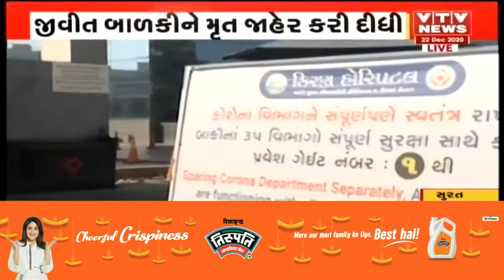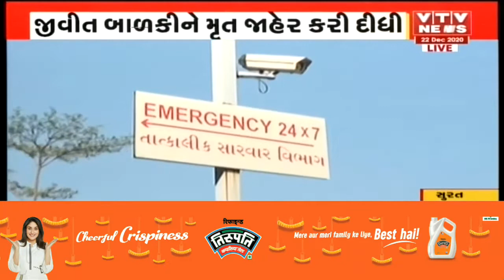Surat ની કિરણ હોસ્પિટલની બેદરકારી સામે આવી, 2 વર્ષની જીવતી બાળકીને મૃત જાહેર કરી | VTV Gujarati